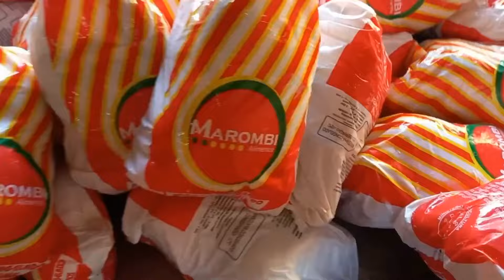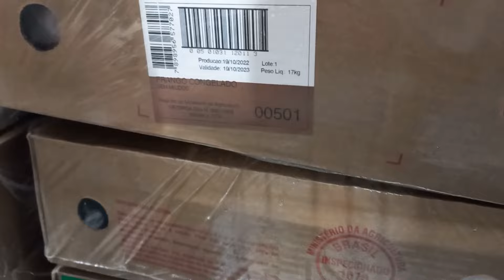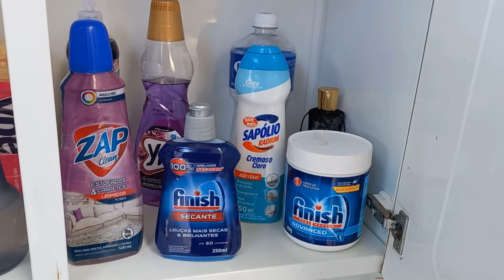COMPRAS DE MERCADO DETALHADA MOSTREI TUDO+ORGANIZAÇÃO DAS COMPRAS/+ALMOÇO COMPLETO DELICIA/ROTINA🏠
Obrigada pelo carinho ❤️ de cada um de vocês que estão aqui conosco